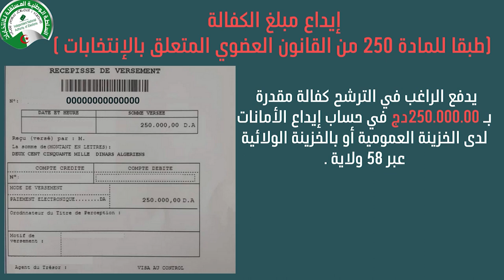ومضة تحسيسية حول كيفية سحب استمارات اكتتاب التوقيعات الفردية للانتخابات الرئاسية المقبلة